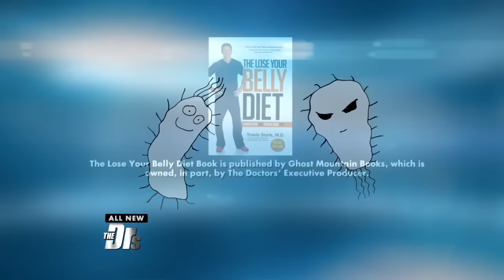Drs. Rx: Do THIS to Spice up Your Meals and Boost Your Metabolism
Find out which spice can add some heat to your meals while also boosting your metabolism.